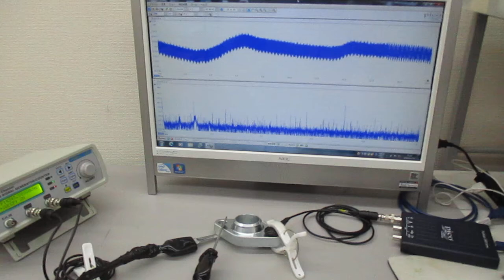空中超音波の応用（表面処理） Ultrasonic-labo